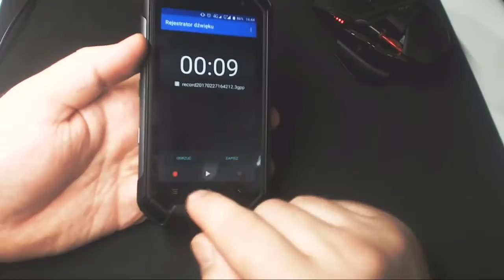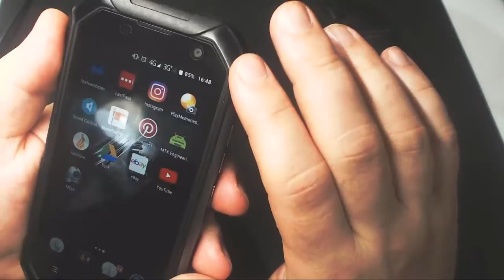Blackview bv6000 malutka recenzja mojego telefonu [PL]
Kilka problemów które znalazłem podczas urzytkowania swojego pancernego telefonu.
Chętnie zobacze jakie wymacie problemy. Pozdro